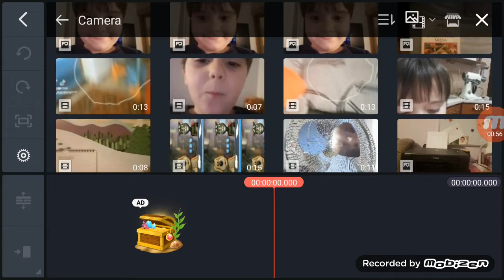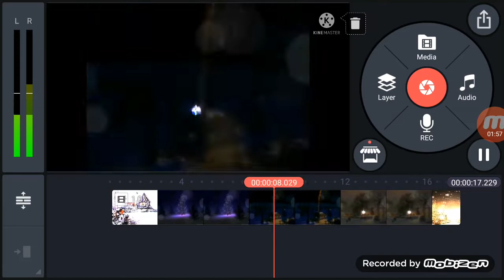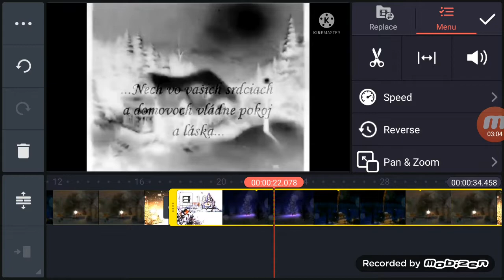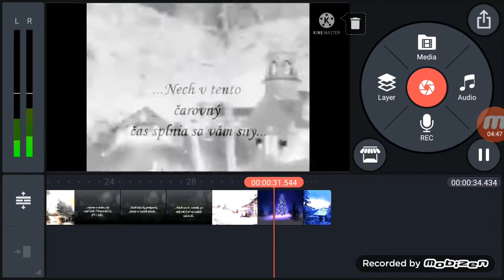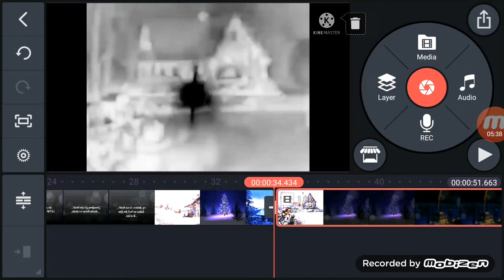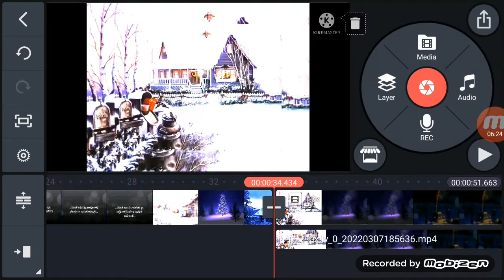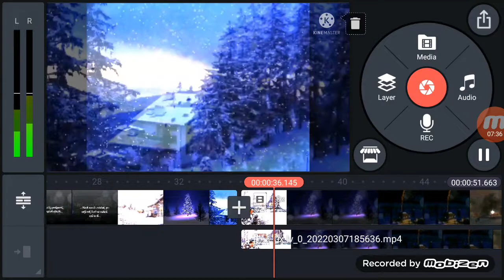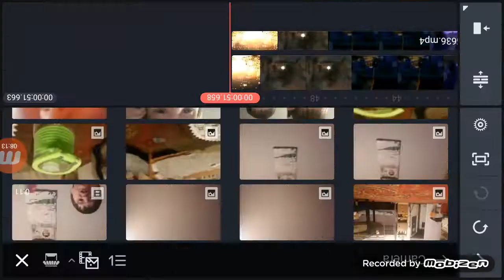(MOST VIEWED VIDEO HOW TO MAKE WHATS APP VIDEO LOGO FILM)